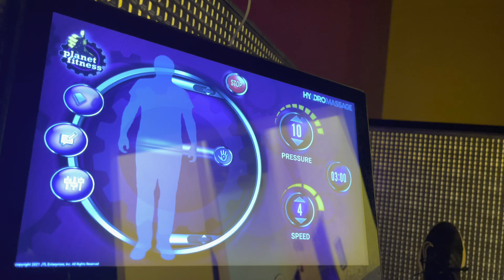IM GETTING A TATTOO!!!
Be you, be positive, anything is possible when you believe, and amen.

▸ Snapchat: Add me on Snapchat! Username: eddyy_2020

I’m 19 year old trying to make difference and be different from anyone else. Please help me make difference and my goal is to be the next mr. Beast. I just want to help so many people as I can.